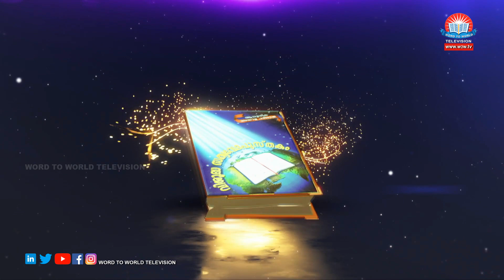CHRISTIAN CROWN '23 Mega Bible Quiz || Episode - 05 || Word to World TV